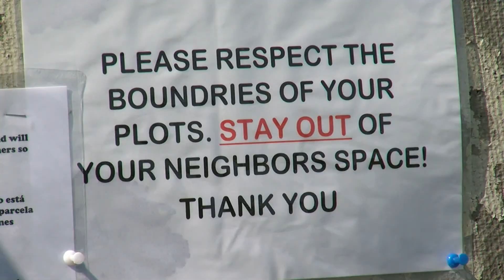Community Gardens Theft